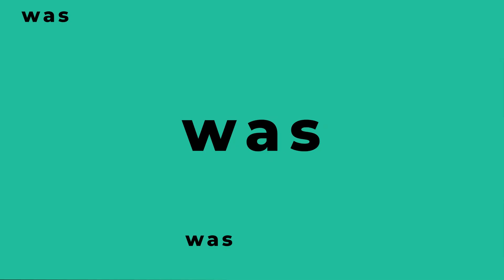A4-Konzept für Entgiftung: So wichtig sind Mikronährstoffe 🩺 Dr. med. Harald Banzhaf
Warum Mikronährstoffe für die Entgiftung so wichtig sind und wie das A4-Konzept funktioniert, erklärt Dr. med. Harald Banzhaf, Facharzt für Allgemeinmedizin.

✅ Möchtest Du das ganze Interview des Entgiftungskongresses sehen? Dann probiere die Medumio Akademie 30 Tage kostenlos aus

❓ FRAGEN
Was ist das A4-Konzept?
Welche Rolle spielen Mikronährstoffe bei der Entgiftung?
Wieso ist die Achtsamkeit so wichtig?
Welche Vitalstoffe braucht der Körper für die Entgiftung?
Was wird in der Aufstellungsphase gemacht?
Müssen die Phasen jeweils einzeln und in dieser Reihenfolge ausgeführt werden?

💡 ERKENNTNISSE
➡️ Um richtig zu funktionieren, benötigt Dein Körper Mikronährstoffe wie Selen, Zink, Vitamin B12 und Cofaktoren.
➡️ Damit die Organe zur Ausleitung wie Leber, Darm und Nieren richtig arbeiten können, wird eine gewisse stoffliche Basis gebraucht.
➡️ Es muss nicht erst auf die Ausleitung gewartet werden, um dann mit dem Bearbeiten des Traumas zu beginnen.
➡️ Die Achtsamkeit gilt als Basis für die anderen Methoden.
➡️ Durch die Achtsamkeit gelangt man zu einer Bewusstseinsbildung sowie zu neuen Erkenntnissen.
➡️ Neurotransmitter benötigen ebenfalls Nährstoffe. Somit beeinflussen Nährstoffe auch die psychische Gesundheit.

👤 Webseite von Dr. med. Harald Banzhaf
📚 MEDUMIO WISSENSPORTAL
Die neuesten Forschungsergebnisse und Studien zur Gesundheit

Bleib gesund,
Dein Medumio-Team